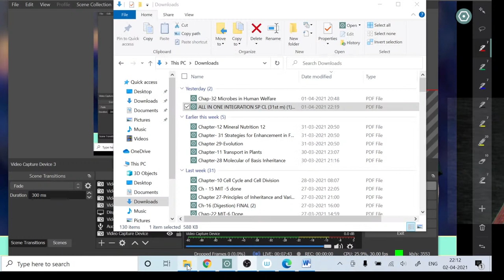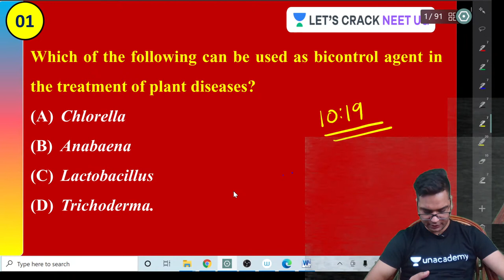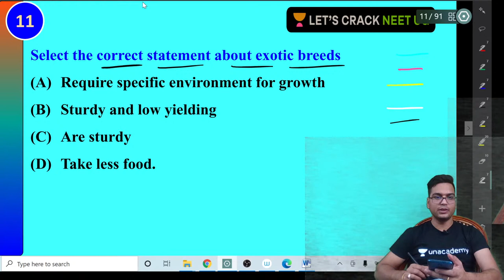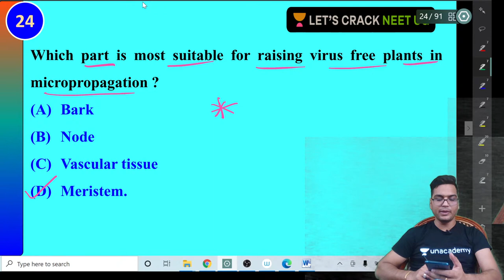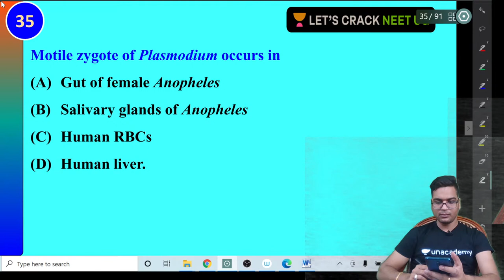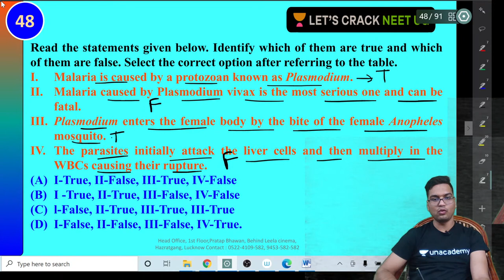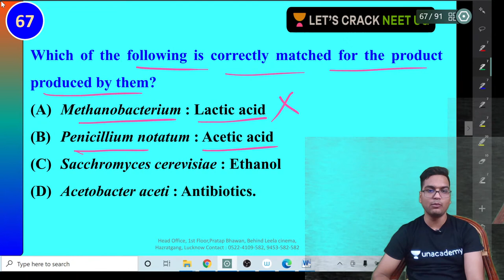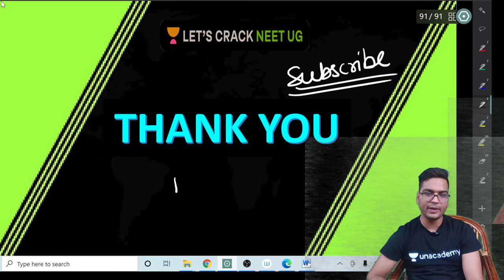Complete Biology in Human Welfare | NEET पंचायत | Day 36 | Dr. Hariom Gangwar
In this session Dr. Hariom Gangwar is discussing Complete Biology in Human Welfare from NEET पंचायत Series for NEET aspirants, he also shares his various strategy and preparation which helps to crack the examination.

Dr. Hariom Gangwar and other top educators are teaching live on Unacademy.

Unacademy Subscription Benefits:

1. Learn from your favorite teacher
2. Dedicated DOUBT sessions
3. One Subscription, Unlimited Access
4. Real-time interaction with Teachers
5. You can ask doubts in a live class
6. Limited students
7. Download the videos & watch offline